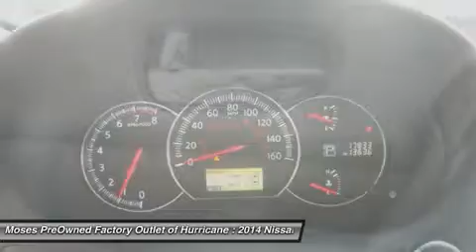2014 NISSAN MAXIMA Hurricane, WV OW14989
2014 NISSAN MAXIMA Hurricane, WV
Stock# OW14989

700 Liberty Park Dr.

Classy White! Looks and drives like new. Stop clicking the mouse because this 2014 Nissan Maxima is the car you've been looking to get your hands on. You really can't go wrong with a vehicle that is in this great of a condition. The previous owner really hated to part with it and now you'll know why!